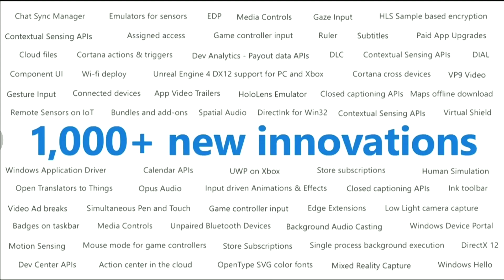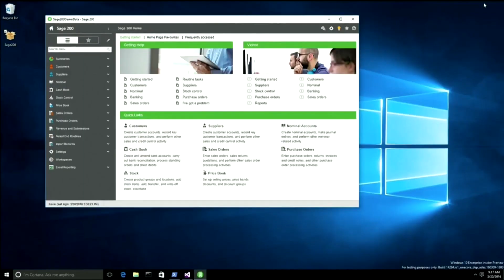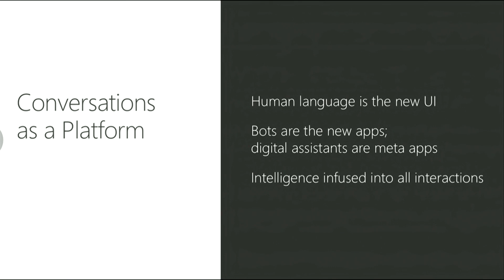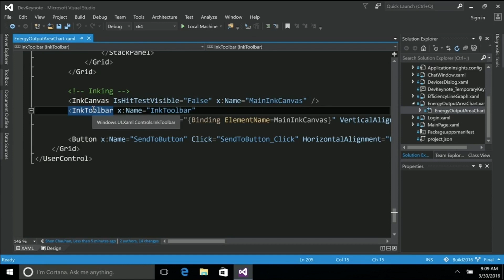Todas las novedades de Microsoft BUILD 2016 en menos de 4 minutos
Conoce las novedades presentadas por Microsoft durante su Build 2016 en menos de 4 minutos.